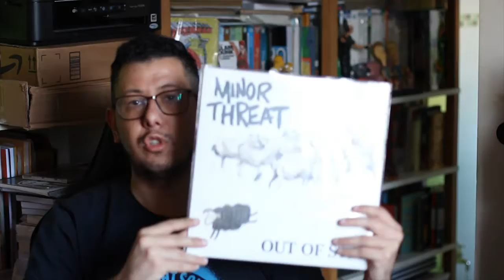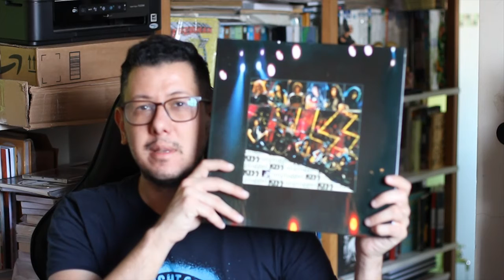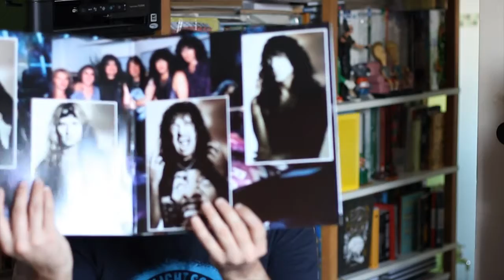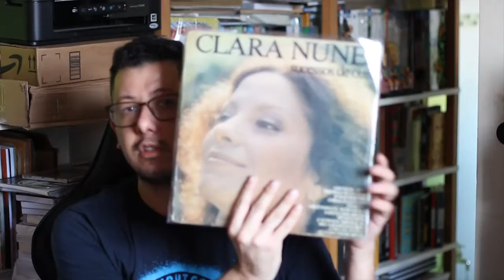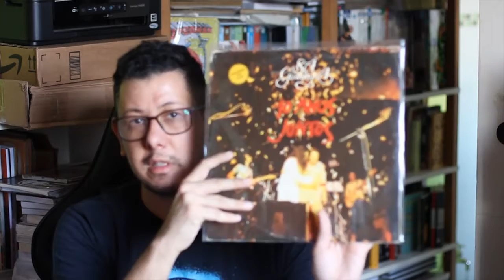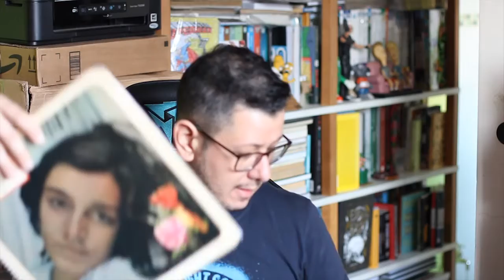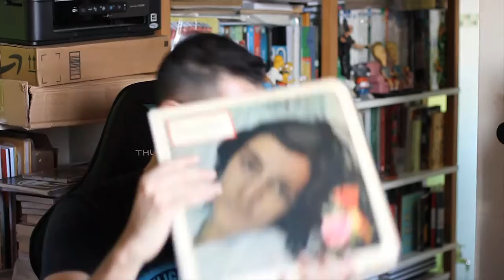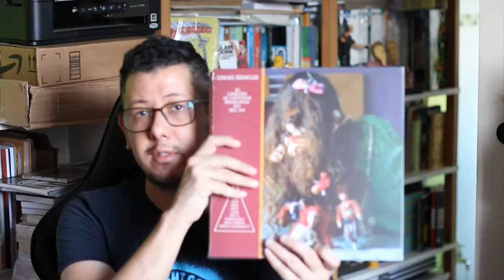Feira de Vinil Avenida Paulista 13.08.22 Aquisições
Depois de um grande hiato resolvi voltar a publicar! Essa foi uma feirinha de vinil que aconteceu na Avenida Paulista, pertinho do metrô Consolação. Organizado pela loja Locomotiva Discos e contava com vários expositores. Comento um pouco do que vi na feira e algumas considerações sobre os expositores.

Perdoem o problema de foco do vídeo, vou corrigir nos próximos envios.

Valeu!